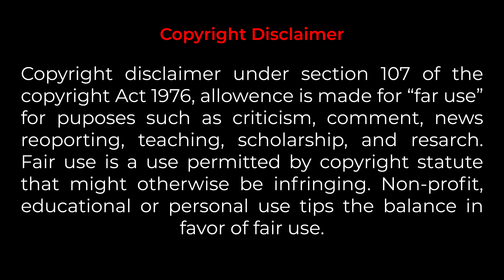✌🏻2 நாளில் அனைத்து வித 🤒காய்ச்சலையும் விரட்ட👍🏻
🏥 அறுவைசிகிச்சையின்றி 🍀இயற்கை முறையில் நிரந்தர குணமடைய 🧘 மதுமதி மருத்துவமனையை அணுகவும்🙏🏻.
💸குறைத்த செலவில் நிரந்தர தீர்வு💚 !

⭐ நமது உடம்பிற்க்கு 🧍🏻‍♂️ பலன் அளிக்க கூடிய உணவுகளில் சிறுதானியம்🌾 மிகவும் முக்கிய பங்கு வகிக்கின்றது.
மதுமதி அறுசுவை அமுது இயற்கை உணவகத்தில் அணைத்து வகையான சிறுதானிய வகைகள் குறைந்த விலையில் இங்கு கிடைக்கும்.

🔸 தினை
🔸 சாமை
🔸 வரகு
🔸 குதிரைவாலி
🔸 மாப்பிள்ளைசம்பா
🔸 இலுப்பைப்பூசாம்பார்
🔸 அறுபாதம்குருவை
🔸 காட்டுயாணம்
🔸 கருப்புகவுணி
🔸 கருங்குறுவை
For order : 📲 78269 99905, 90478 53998.
மதுமதி மருத்துவமனை 🏥 நமது மருத்துவமனையின் சிறப்பு சிகிச்சைகள் 💁🏻‍♀️ ♻️சிறுநீரக செயலிழப்பு ♻️தண்டுவட பாதிப்பு ♻️இதயம் & இரத்த குழாய் அடைப்பு ♻️சர்க்கரை நோய் ♻️மூளை பாதிப்பு ,பக்கவாதம் ♻️மூட்டு வாதம் ,முடக்கு வாதம் ♻️எலும்பு தேய்மானம் ♻️கல்லீரல் &மண்ணீரல் வீக்கம் ♻️குழந்தையின்மை போன்ற

அனைத்து விதமான நோய்களுக்கும் தரமான சிகிச்சை அளிக்கப்படுகிறது 🧑🏻‍⚕️ அறுவை சிகிச்சை, ட்ரான்ஸ்பிளான்டேஷன், டயாலிசிஸ் இல்லாமல் எந்தவித பக்கவிளைவுகளும் இல்லாமல் நோய்களை நிரந்தரமாக குணம் பெற செய்கிறோம்.
📍பாலகிருஷ்ணாபுரம் விலக்கு , நாகலாபுரம் ,ஸ்ரீரெங்கபுரம் போஸ்ட் , தேனி - 625534 . 📲 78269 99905, 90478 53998.

 / mathumathi_.  .